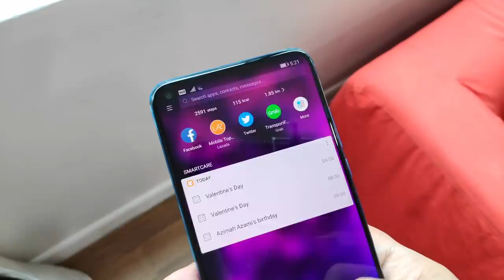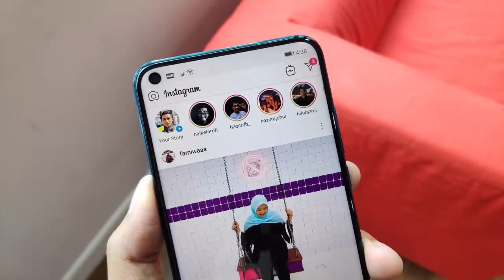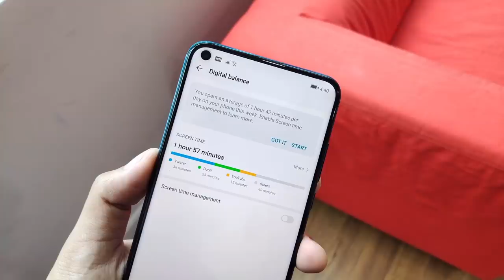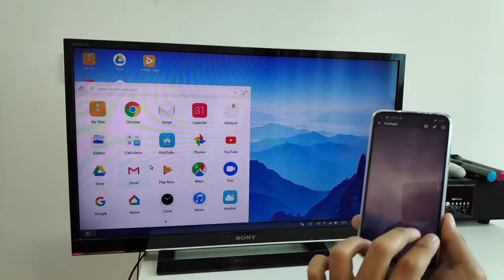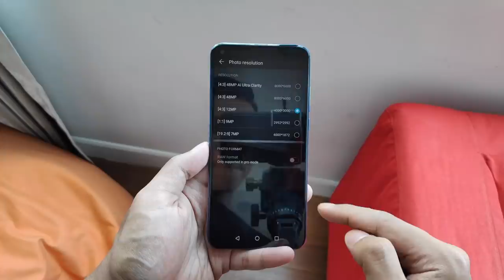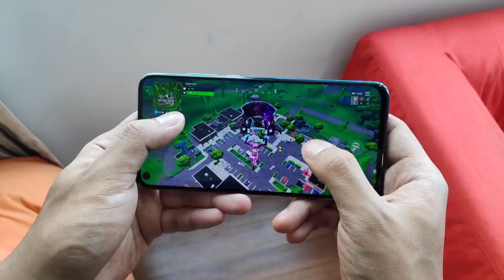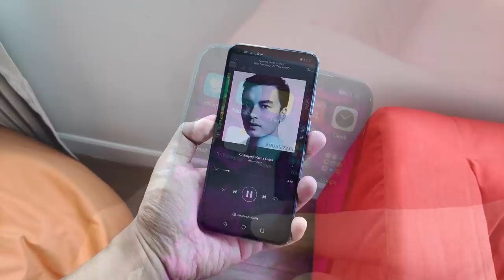Ulasan: Honor View20 - Harga Berpatutan & Padat Dengan Fungsi Berkuasa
Honor View20 merupakan peranti berkuasa terbaru daripada Honor dengan rekaan skrin berlubang.

Ia didatangkan dengan skrin LTPS LCD pada saiz 6.4-inci, cip Kirin 980, dan di Malaysia, ia menawarkan dua pilihan konfigurasi iaitu 6GB/128GB dan 8GB/256GB. Ia juga didatangkan dengan sokongan dwi-kamera utama 48MP + ToF, kamera hadapan 25MP, bersama kapasiti bateri 4000 mAh.

Di Malaysia, Honor View20 telah ditawarkan pada harga bermula RM1999 (6GB RAM + 128GB) yang mana ia boleh didapati melalui pengedar-pengedar rasmi Honor Malaysia.

Segalanya anda perlu tahu tentang Honor View20 di Malaysia - Harga, prestasi, benchmark, gaming, pubg, fornite, camera, mobile legends, unboxing, review, spec, commercial, release

Pengulas & Suntingan Video:
• Arib Ismail: